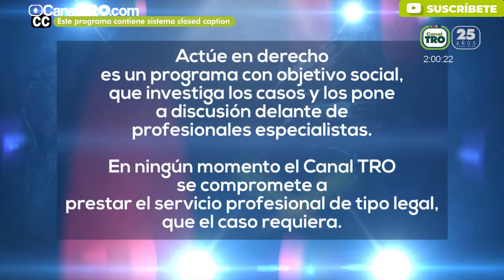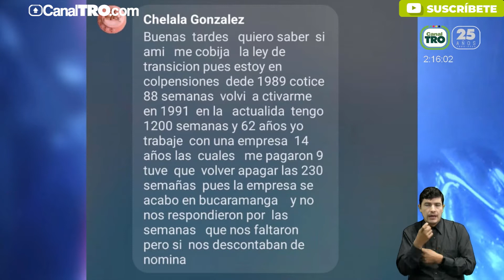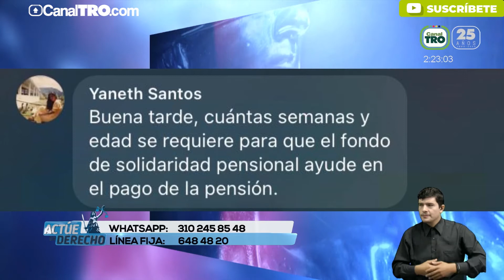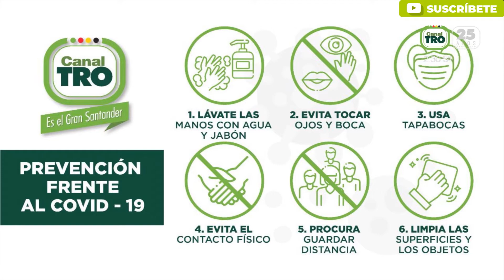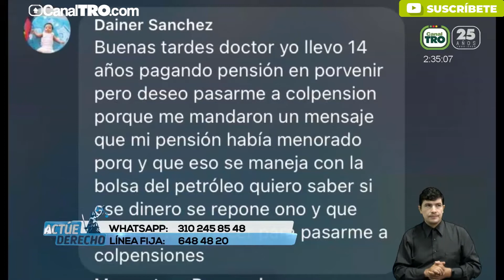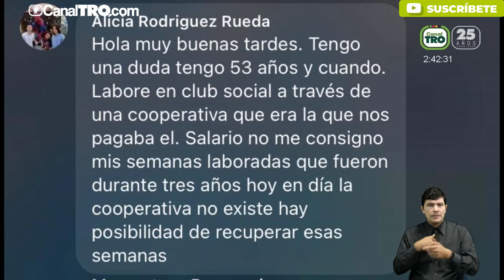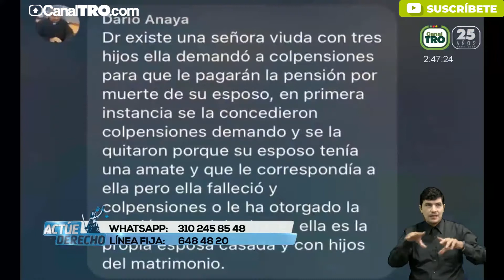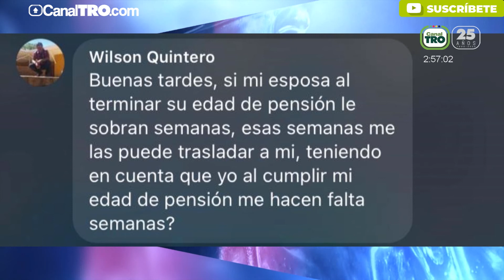Traslado de pensiones - Actúe en derecho